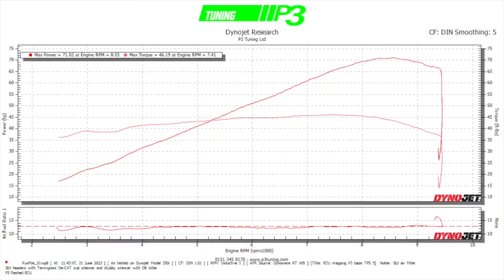Ducati Scrambler Dyno Termignoni Exhaust P3 Tuning ECU Flash Mapping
Ducati Scrambler
ECU flash to suit Termignoni De-CAT and silencer, smoothing out throttle response was the main objective with this one sorting the fuelling out priority one then adjusting the ignition to reduce the initial drive making it easier to ride for the customer. No overall power gain with this mapping all gains low mid range. Overall power 71 BHP at the tyre.